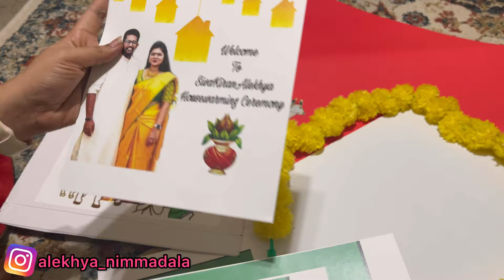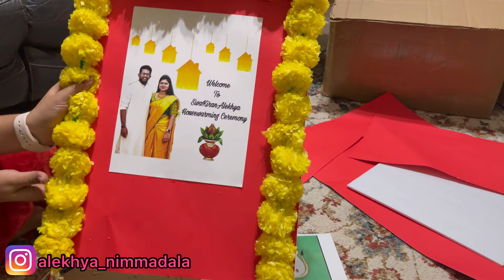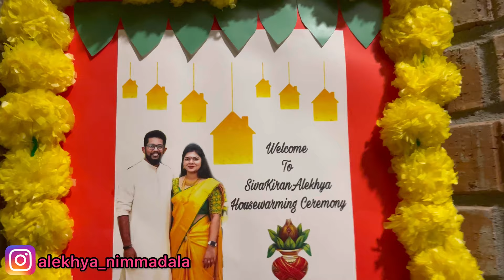DECORATIONS Vlog || USA || మా ఇంటి గృహప్రవేశం || PART 1 || BACKDROP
Hey Fam, In this video, I would like to present how we decorated our home backdrops for our housewarming in the USA. Also, I will display how it turned out in the end. Links to all the items we used for decoration are provided below,

𝘡𝘦𝘴𝘵𝘌𝘯𝘵𝘦𝘳 𝘊𝘰𝘸 (𝘎𝘰𝘮𝘢𝘢𝘵𝘩𝘢) 𝘉𝘢𝘤𝘬𝘥𝘳𝘰𝘱𝘴 𝘧𝘰𝘳 𝘗𝘰𝘰𝘫𝘢 𝘋𝘦𝘤𝘰𝘳𝘢𝘵𝘪𝘰𝘯, 𝘏𝘰𝘶𝘴𝘦 𝘞𝘢𝘳𝘮𝘪𝘯𝘨, 𝘍𝘶𝘯𝘤𝘵𝘪𝘰𝘯𝘴, 𝘉𝘢𝘤𝘬𝘨𝘳𝘰𝘶𝘯𝘥 𝘊𝘶𝘳𝘵𝘢𝘪𝘯 𝘧𝘰𝘳 𝘗𝘰𝘰𝘫𝘢 𝘋𝘦𝘤𝘰𝘳𝘢𝘵𝘪𝘰𝘯 - 2𝘱𝘤𝘴 𝘚𝘦𝘵

𝘞𝘦𝘥𝘥𝘪𝘯𝘨 𝘉𝘢𝘤𝘬𝘥𝘳𝘰𝘱 𝘊𝘭𝘰𝘵𝘩 𝘧𝘰𝘳 𝘢𝘭𝘭 𝘍𝘦𝘴𝘵𝘪𝘷𝘢𝘭𝘴/𝘏𝘰𝘶𝘴𝘦 𝘩𝘰𝘭𝘥 𝘧𝘶𝘯𝘤𝘵𝘪𝘰𝘯𝘴/𝘏𝘢𝘭𝘥𝘪 𝘍𝘶𝘯𝘤𝘵𝘪𝘰𝘯/𝘊𝘦𝘳𝘦𝘮𝘰𝘯𝘪𝘦𝘴 𝘉𝘢𝘯𝘢𝘯𝘢 𝘓𝘦𝘢𝘧 𝘋𝘦𝘴𝘪𝘨𝘯(𝘈𝘢𝘳𝘪𝘵𝘢𝘬𝘶) 𝘋𝘦𝘴𝘪𝘨𝘯 5 𝘍𝘦𝘦𝘵 𝘸𝘪𝘥𝘵𝘩 * 8 𝘍𝘦𝘦𝘵 𝘓𝘦𝘯𝘨𝘵𝘩/𝘏𝘦𝘪𝘨𝘩𝘵

𝘙𝘢𝘯𝘨𝘰𝘭𝘪 𝘍𝘭𝘰𝘰𝘳 𝘔𝘢𝘵 𝘧𝘰𝘳 𝘢𝘭𝘭 𝘍𝘦𝘴𝘵𝘪𝘷𝘢𝘭𝘴/𝘏𝘰𝘶𝘴𝘦 𝘩𝘰𝘭𝘥 𝘧𝘶𝘯𝘤𝘵𝘪𝘰𝘯𝘴/𝘗𝘰𝘰𝘫𝘢 𝘍𝘶𝘯𝘤𝘵𝘪𝘰𝘯𝘴/𝘊𝘦𝘳𝘦𝘮𝘰𝘯𝘪𝘦𝘴 𝘔𝘶𝘨𝘨𝘶 𝘋𝘦𝘴𝘪𝘨𝘯 𝘎𝘳𝘦𝘦𝘯 𝘊𝘰𝘭𝘰𝘳 5 𝘍𝘦𝘦𝘵 𝘸𝘪𝘥𝘵𝘩 * 8 𝘍𝘦𝘦𝘵 𝘓𝘦𝘯𝘨𝘵𝘩/𝘏𝘦𝘪𝘨𝘩𝘵

𝘓𝘰𝘳𝘥 𝘎𝘢𝘯𝘦𝘴𝘩 𝘊𝘭𝘰𝘵𝘩 𝘉𝘢𝘤𝘬𝘥𝘳𝘰𝘱 𝘣𝘺 𝘝𝘒 𝘋é𝘤𝘰𝘳 (𝘙𝘦𝘥)

𝘒𝘙𝘐𝘞𝘐𝘕 10 𝘵𝘰 11 𝘪𝘯𝘤𝘩𝘦𝘴 𝘋𝘪𝘢 -𝘍𝘭𝘰𝘰𝘳/𝘞𝘢𝘭𝘭/𝘛𝘢𝘣𝘭𝘦 𝘙𝘢𝘯𝘨𝘰𝘭𝘪 𝘋𝘦𝘤𝘰𝘳𝘢𝘵𝘪𝘷𝘦 𝘙𝘦𝘶𝘴𝘢𝘣𝘭𝘦 𝘚𝘩𝘰𝘸𝘱𝘪𝘦𝘤𝘦 (𝘈𝘤𝘳𝘺𝘭𝘪𝘤) (𝘓𝘦𝘢𝘧)

𝘒𝘳𝘪𝘸𝘪𝘯 𝘈𝘤𝘳𝘺𝘭𝘪𝘤 𝘙𝘢𝘯𝘨𝘰𝘭𝘪 𝘋𝘦𝘤𝘰𝘳𝘢𝘵𝘪𝘷𝘦 (10-𝘵𝘰 11 𝘪𝘯𝘤𝘩𝘦𝘴 𝘔𝘶𝘭𝘵𝘪𝘤𝘰𝘭𝘰𝘳) 𝘙𝘦𝘶𝘴𝘢𝘣𝘭𝘦

𝘚𝘗𝘏𝘐𝘕𝘟 𝘈𝘳𝘵𝘪𝘧𝘪𝘤𝘪𝘢𝘭 𝘙𝘢𝘫𝘯𝘪𝘨𝘢𝘯𝘥𝘩𝘢 𝘊𝘭𝘶𝘴𝘵𝘦𝘳𝘦𝘥 𝘔𝘢𝘳𝘪𝘨𝘰𝘭𝘥 (𝘎𝘦𝘯𝘥𝘢) 𝘚𝘵𝘳𝘪𝘯𝘨𝘴 𝘧𝘰𝘳 𝘋𝘦𝘤𝘰𝘳𝘢𝘵𝘪𝘰𝘯 𝘈𝘱𝘱𝘳𝘰𝘹 2.33 𝘧𝘵 - 𝘗𝘢𝘤𝘬 𝘰𝘧 6

【ＵＳＡ　Ｓｈｏｐｐｉｎｇ　Ｌｉｎｋｓ】

𝘟-𝘈𝘤𝘵𝘰 𝘕𝘰.1 𝘉𝘢𝘴𝘪𝘤 𝘓𝘪𝘨𝘩𝘵 𝘋𝘶𝘵𝘺 𝘒𝘯𝘪𝘧𝘦, 1 𝘌𝘢𝘤𝘩

𝘚𝘤𝘰𝘵𝘤𝘩 𝘞𝘢𝘭𝘭-𝘚𝘢𝘧𝘦 𝘛𝘢𝘱𝘦, 𝘊𝘭𝘦𝘢𝘳, 3/4 𝘪𝘯. 𝘹 500 𝘪𝘯., 1 𝘋𝘪𝘴𝘱𝘦𝘯𝘴𝘦𝘳

𝘚𝘤𝘰𝘵𝘤𝘩 𝘐𝘯𝘥𝘰𝘰𝘳 𝘋𝘰𝘶𝘣𝘭𝘦-𝘚𝘪𝘥𝘦𝘥 𝘔𝘰𝘶𝘯𝘵𝘪𝘯𝘨 𝘛𝘢𝘱𝘦, 1/2 𝘪𝘯 𝘹 75 𝘪𝘯, 1 𝘙𝘰𝘭𝘭

𝘊𝘰𝘮𝘮𝘢𝘯𝘥 𝘗𝘪𝘤𝘵𝘶𝘳𝘦 𝘏𝘢𝘯𝘨𝘪𝘯𝘨 𝘚𝘵𝘳𝘪𝘱𝘴, 𝘓𝘢𝘳𝘨𝘦, 𝘞𝘩𝘪𝘵𝘦, 3 𝘚𝘦𝘵𝘴 𝘰𝘧 𝘚𝘵𝘳𝘪𝘱𝘴/𝘗𝘢𝘤𝘬

𝘏𝘺𝘱𝘦𝘳 𝘛𝘰𝘶𝘨𝘩 8 𝘪𝘯𝘤𝘩 75𝘭𝘣 𝘊𝘢𝘣𝘭𝘦 𝘛𝘪𝘦𝘴 𝘜𝘝 𝘙𝘦𝘴𝘪𝘴𝘵𝘢𝘯𝘵 𝘉𝘭𝘢𝘤𝘬 50 𝘊𝘰𝘶𝘯𝘵

𝘍𝘭𝘰𝘳𝘢𝘊𝘳𝘢𝘧𝘵 26 𝘎𝘢𝘶𝘨𝘦 𝘍𝘭𝘰𝘳𝘢𝘭 𝘞𝘪𝘳𝘦 270 𝘍𝘦𝘦𝘵 𝘎𝘳𝘦𝘦𝘯

𝘎𝘭𝘶𝘦 𝘛𝘖 𝘚𝘛𝘐𝘊𝘒 𝘍𝘓𝘖𝘙𝘈𝘓 𝘎𝘈𝘕𝘌𝘚𝘏𝘈 𝘈𝘕𝘋 𝘏𝘖𝘜𝘚𝘌 𝘩𝘢𝘯𝘥 𝘮𝘢𝘥𝘦 𝘋𝘐𝘠
𝘌𝘭𝘮𝘦𝘳'𝘴 𝘊𝘭𝘦𝘢𝘳 𝘚𝘤𝘩𝘰𝘰𝘭 𝘎𝘭𝘶𝘦, 𝘞𝘢𝘴𝘩𝘢𝘣𝘭𝘦, 5 𝘰𝘻.

𝘋𝘦𝘤𝘸𝘪𝘯 12 𝘗𝘊 20" 𝘟 20" 𝘉𝘰𝘹𝘸𝘰𝘰𝘥 𝘏𝘦𝘥𝘨𝘦 𝘎𝘳𝘢𝘴𝘴 𝘞𝘢𝘭𝘭 𝘉𝘢𝘤𝘬𝘥𝘳𝘰𝘱 𝘎𝘳𝘦𝘦𝘯𝘦𝘳𝘺 𝘞𝘢𝘭𝘭 𝘗𝘢𝘯𝘦𝘭𝘴 𝘉𝘰𝘹𝘸𝘰𝘰𝘥 𝘗𝘢𝘯𝘦𝘭𝘴 𝘐𝘯𝘥𝘰𝘰𝘳 𝘖𝘶𝘵𝘥𝘰𝘰𝘳 𝘋𝘦𝘤𝘰𝘳

𝘔𝘢𝘪𝘯𝘴𝘵𝘢𝘺𝘴 𝘋𝘦𝘭𝘶𝘹𝘦 𝘍𝘢𝘣𝘳𝘪𝘤 𝘗𝘢𝘥𝘥𝘦𝘥 𝘍𝘰𝘭𝘥𝘪𝘯𝘨 𝘊𝘩𝘢𝘪𝘳, 𝘉𝘭𝘢𝘤𝘬, 1 𝘊𝘰𝘶𝘯𝘵

𝘔𝘢𝘪𝘯𝘴𝘵𝘢𝘺𝘴 𝘚𝘵𝘦𝘦𝘭 𝘍𝘰𝘭𝘥𝘪𝘯𝘨 𝘊𝘩𝘢𝘪𝘳 (4 𝘗𝘢𝘤𝘬), 𝘉𝘭𝘢𝘤𝘬

𝘊𝘰𝘴𝘤𝘰 6 𝘍𝘰𝘰𝘵 𝘊𝘦𝘯𝘵𝘦𝘳𝘧𝘰𝘭𝘥 𝘍𝘰𝘭𝘥𝘪𝘯𝘨 𝘛𝘢𝘣𝘭𝘦, 𝘞𝘩𝘪𝘵𝘦